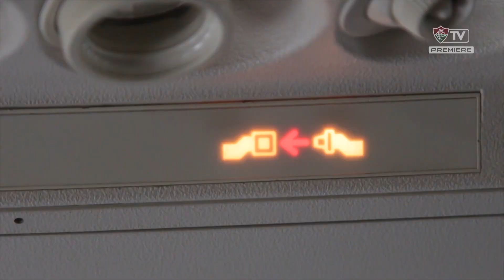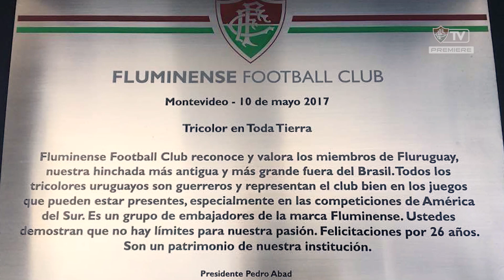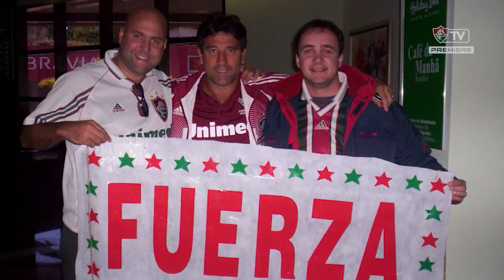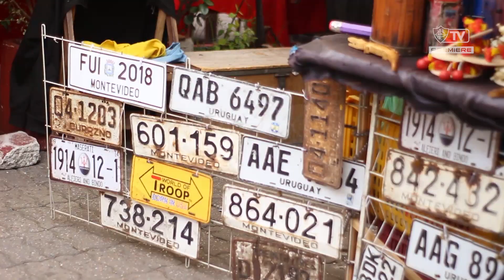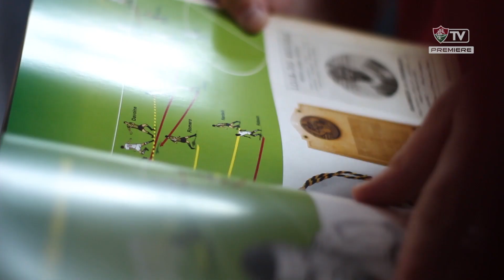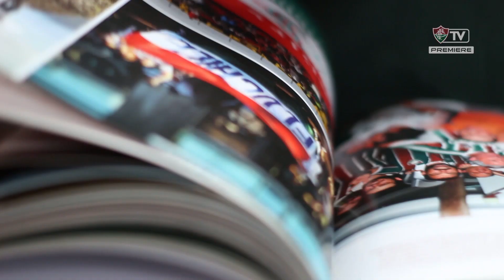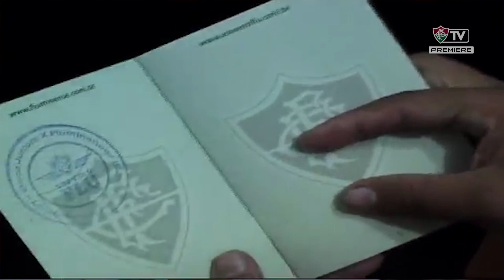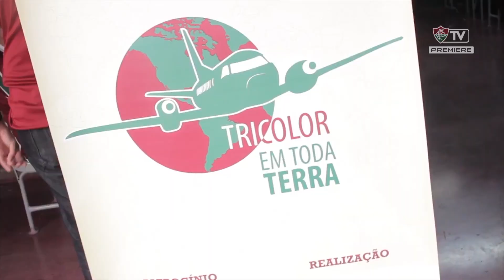FluTV - Fluruguay conta sua história no TTT em Montevidéu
Dois dos fundadores da Fluruguay, Francisco Legnani e Daniel Macri, contam um pouco da história da torcida tricolor uruguaia, no Tricolor em Toda Terra realizado realizado em Montevidéu, para a partida diante do Nacional-URU, pela Copa Sul-Americana 2018.